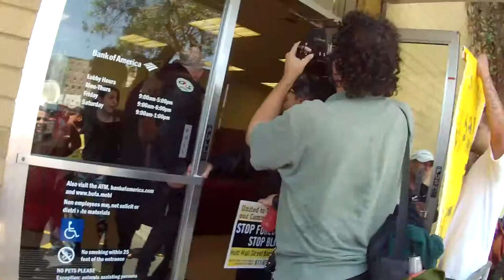Part V of Occupy the Banks for Housing Justice on April 27, 2013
Part V of Occupy the Banks for Housing Justice on April 27, 2013, in San Francisco, CA (VID00005)